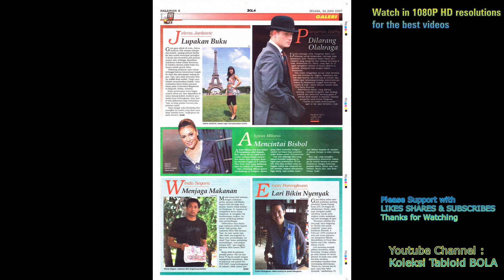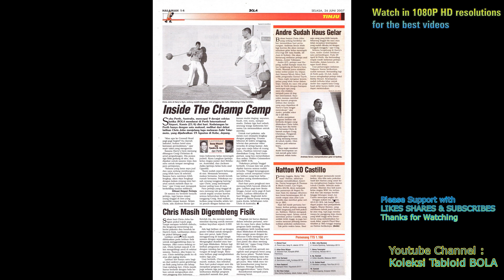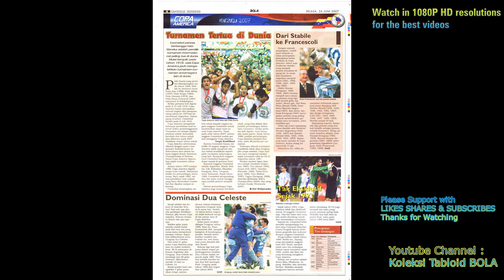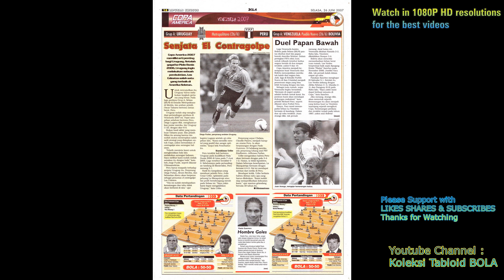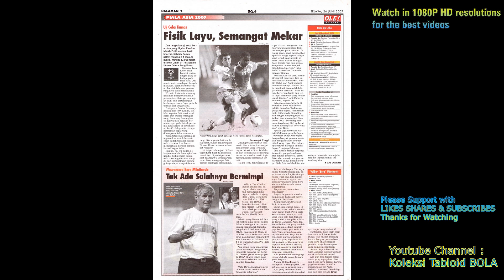Tabloid BOLA ED 1735, Selasa, 2007-06-26 [Samba Muda]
Tabloid BOLA ED 1735, Selasa, 26 Juni 2007
[Samba Muda]